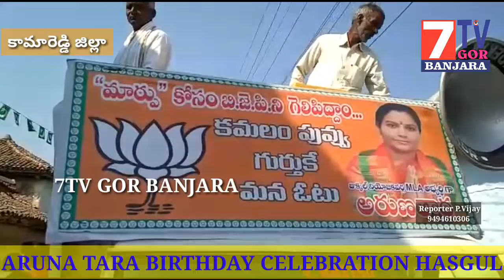ARUNA TARA BIRTHDAY CELEBRATION AT HASGUL | మాజీ ఎమ్మెల్యే అరుణ తార పుట్టినరోజు కేక్ కటింగ్ || 7TV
పార్టీ కార్యకర్తలు, అభిమానుల మధ్య హస్గుల్ లో మాజీ ఎమ్మెల్యే అరుణ తార పుట్టినరోజు వేడుకలు, కేక్ కటింగ్, BJP ప్రచారం. 7టీవీ గోర్ బంజారా.